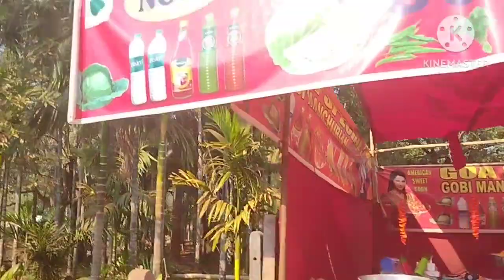Shri Dev Dudhsagar Vardhapan Din 2023